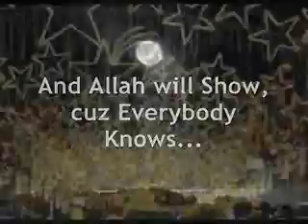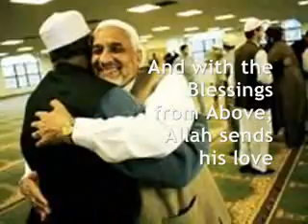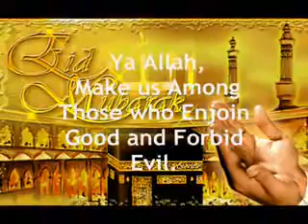Eid-ul-Fitr Song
Eid Song